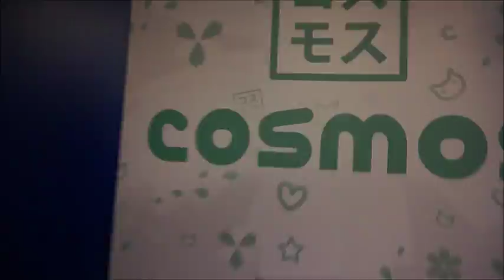OH. MY. GOD! - NärCon Vlog Day 1 2016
Day 1 of NärCon and I must say that this day is the best of them all. But they all were awesome ^^